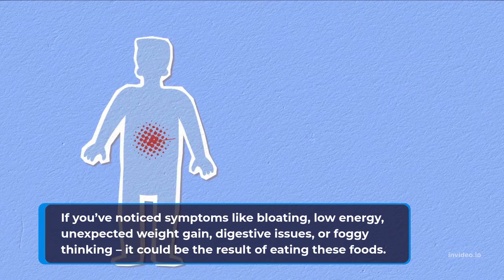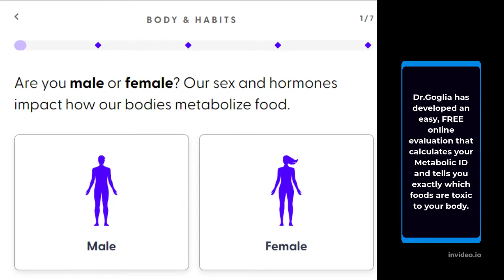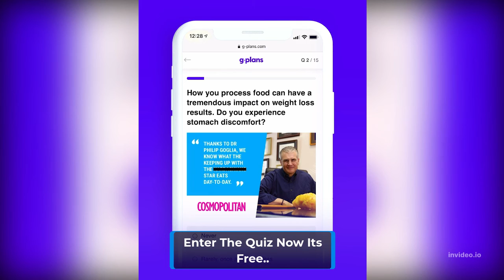Top Nutritionist Reveals “Toxic Foods” Causing Weight Gain, Low Energy, And Digestive Issues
These toxic foods are often marketed as “health foods,” but new research suggests they could actually be dangerous for people with certain body types.

If you’ve noticed symptoms like bloating, low energy, unexpected weight gain, digestive issues, or foggy thinking – it could be the result of eating these foods.

Dr. Philip Goglia, known as the “nutritionist to the stars” for his work with a-list celebrities and the cast of many superhero movies, said these toxic foods can slow down metabolism and make losing weight virtually impossible.

The worst part? These are some of the most popular foods in America. In fact, you might even have one of them in the pantry right now.

“These are foods which most people think are healthy superfoods, but the truth is, depending on your body type, they could actually be killing your health… and making it impossible to lose weight.”

900 calorie meal plan,how to lose weight fast 10 kg in 10 days,meal plan to lose weight fast,lose 10 kgs in 10 days,lose 10 kgs,how to lose belly fat,diet plan for weight loss in 10 days,22 lbs in 10 days,indian meal plan,indian diet plan,turmeric tea for weight loss,90 day fiance,weight watchers,autumn bates,weight loss supplements,stephanie rose,weight loss supplements that actually work,drew ordon,judy ho,dr. nita,dr. sonia batra,dr. judy ho